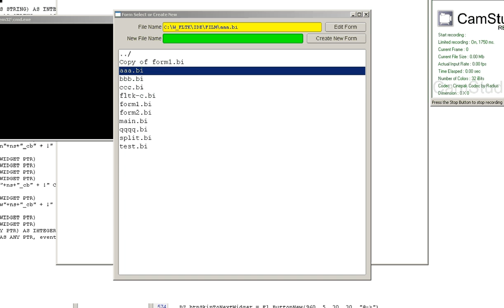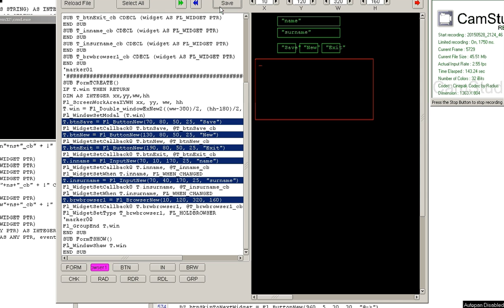Well geotechnical borehole logging